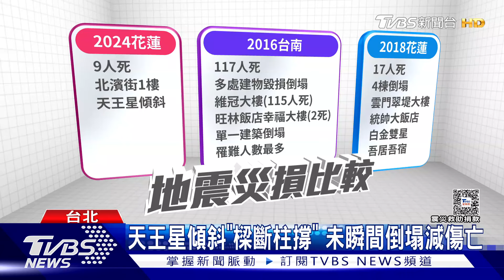花蓮強震10死 陳建仁:已撥3億供縣府救災｜TVBS新聞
花蓮地震造成目前10人死亡、660人受困、38人失聯，其中兩千多件災情中，以建物毀損786件最多，外界分析這次房屋倒塌造成死傷沒有像以前那樣慘重，專家說其中一個因素是因為九二一後，房子建築結構都有修法加強。